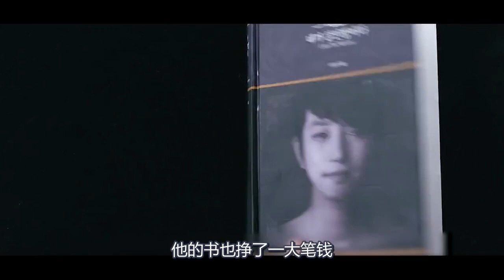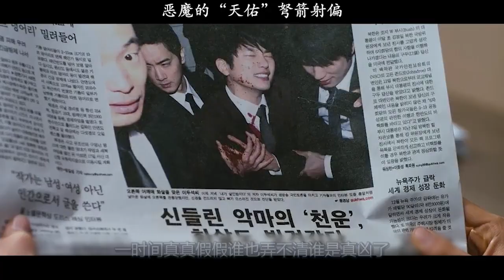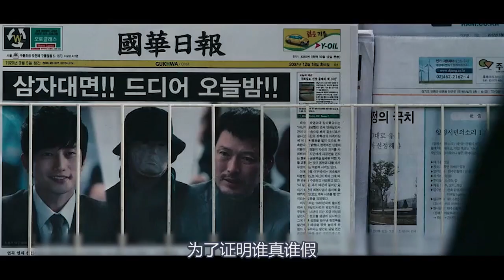悬疑犯罪电影《我是杀人犯》，俩男人冒出来，抢着承认自己是罪犯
电影、影视、犯罪、悬疑、剧情